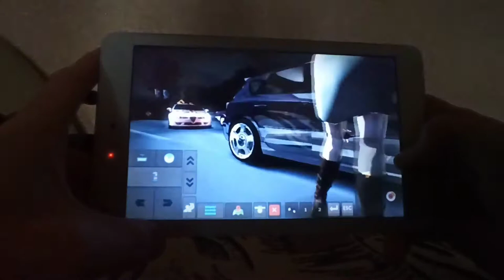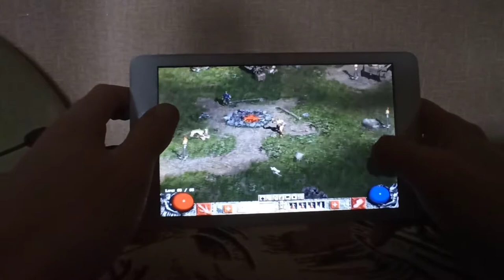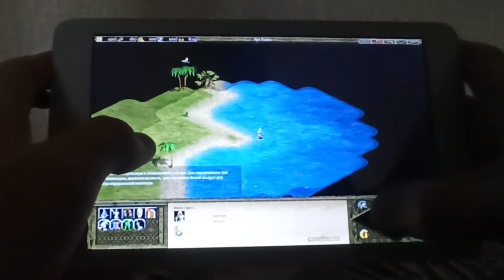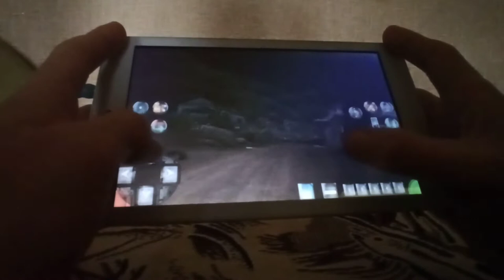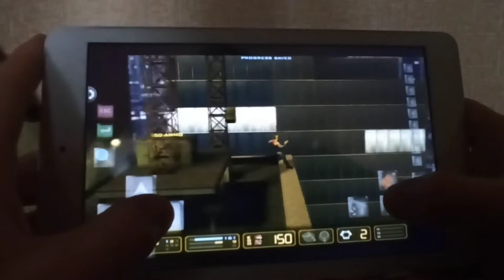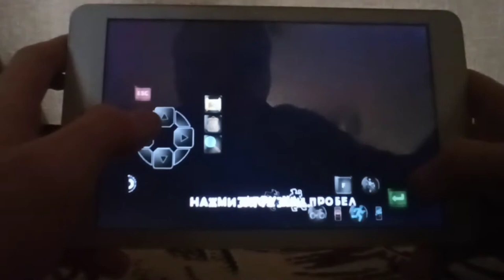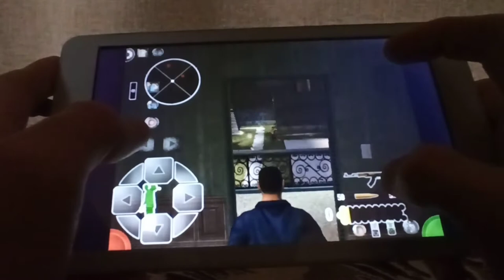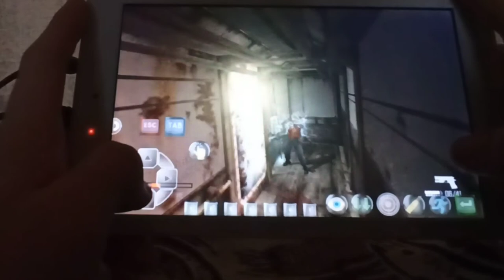Classic PC games with touchscreen controls